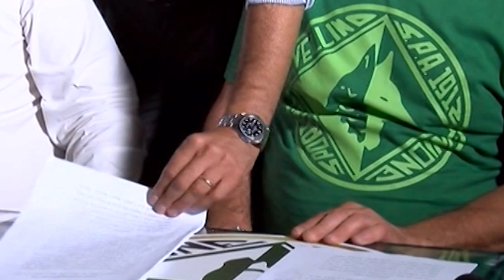De Cesare chiede la B1 per la Scandone. Trattative per il calcio. Festa: "Aspetto ufficialità"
De Cesare ha chiesto l'autoretrocessione in B1 per la Scandone, mentre per il calcio le trattative sono avviate. Il sindaco Festa però attende offerte ufficiali